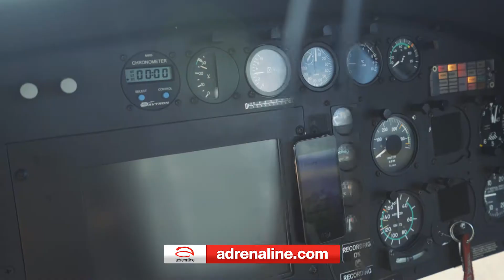Helicopter Tour Maui - 45 Minutes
Soar above Maui's famous volcano, waterfalls and the Hana Rainforest with the best view possible. Take an exhilarating helicopter tour to the most isolated areas of the island.